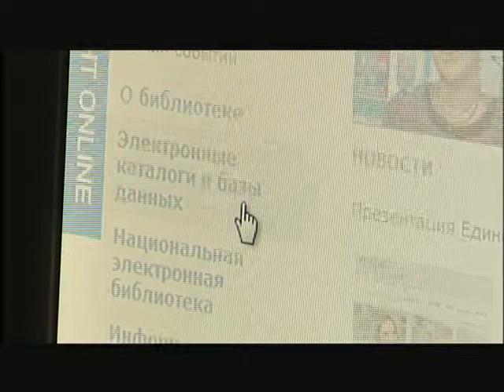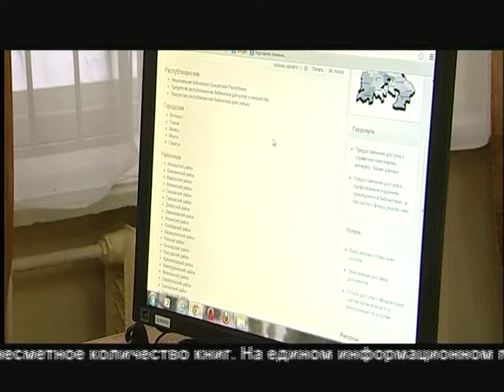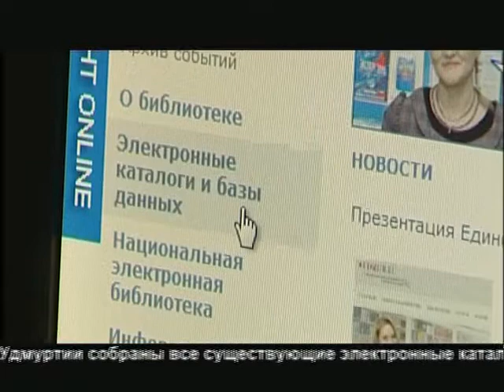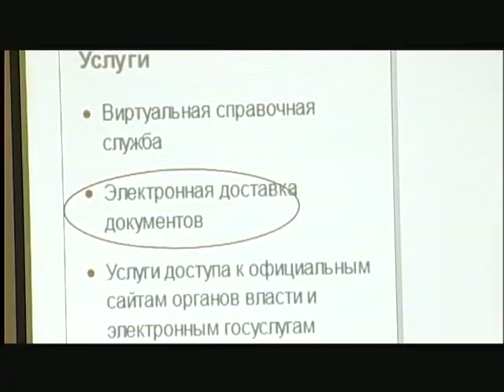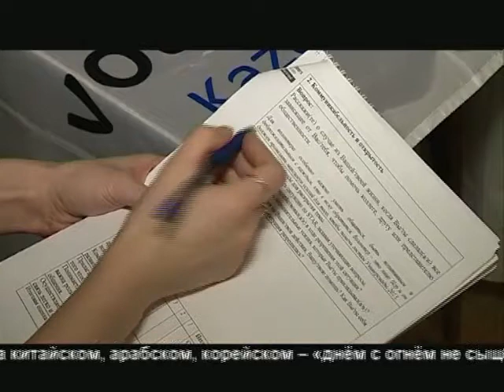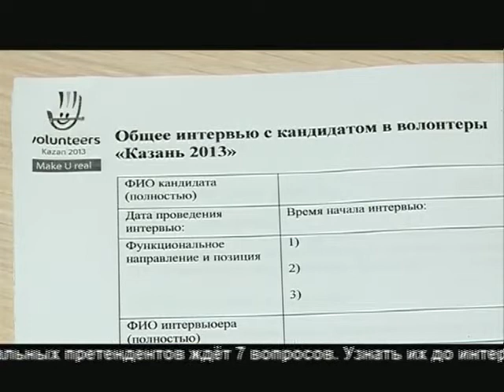Вечерний выпуск Новости 5 декабря 2012 г. ВИДЕО.mp4